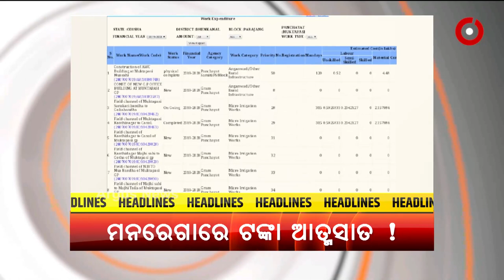Headlines 12pm | 04 June 2021 | Argus News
+ ରାଜ୍ୟରେ ୮ ହଜାର ତଳକୁ ଖସିଲା ଦୈନିକ ସଂକ୍ରମଣ
+ ଆଜି ଖୋଲିବ କି ଟିକା ଗ୍ଲୋବାଲ ଟେଣ୍ଡର ?
+ ପୁଣି ରେପୋ ରେଟ୍ ଅପରିବର୍ତ୍ତିତ ରଖିଲା ଆରବିଆଇ
+ ଢେଙ୍କାନାଳ ମୁକ୍ତାପଶି ପଞ୍ଚାୟତରେ ଏନ.ଆର.ଇ.ଜି.ଏସରେ ଦୁର୍ନୀତି ଅଭିଯୋଗ